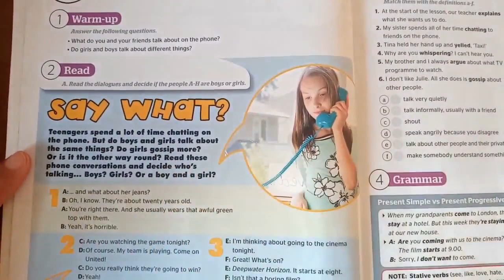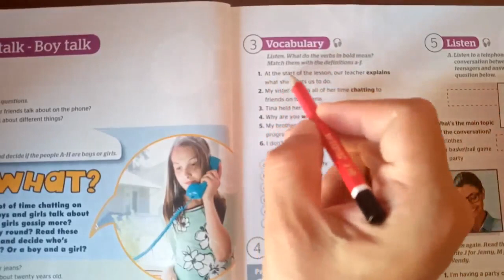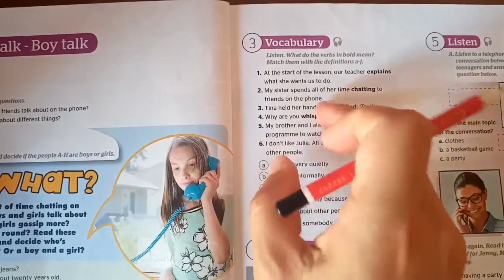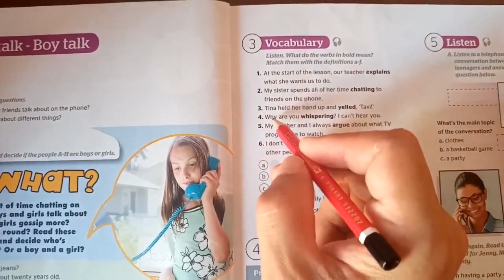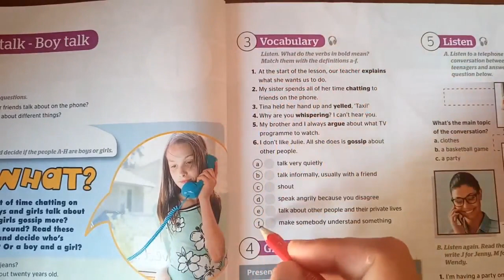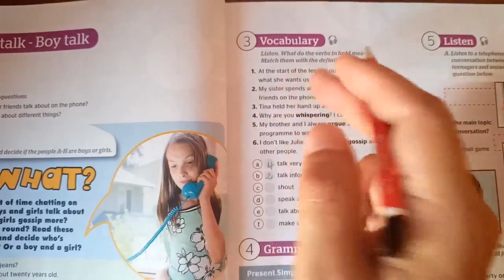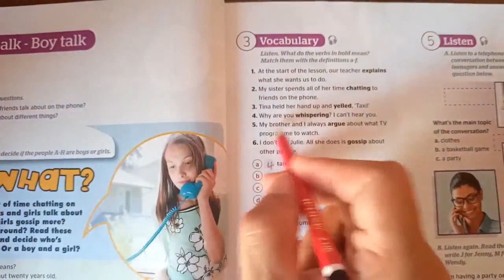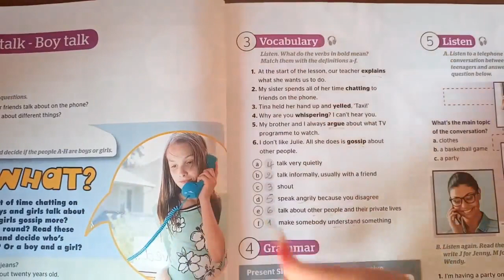تعلّم الانجليزية: أحسن كتاب لتطوير مستواك( الدرس2 (New Adventures )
تعلّم الانجليزية: أحسن كتاب لتطوير مستواك الدراسي انه كتاب يدرّس في اوربا.
New Adventures 3